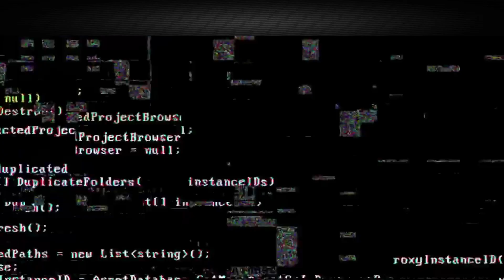Fnaf plus | Vanessa - All Clothes = ? Fnaf Security Breach | Five Nights at Freddys, ANIMATION MEME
Thank you very much for watching the video: Fnaf plus | Vanessa - All Clothes = ?  Fnaf Security Breach | Five Nights at Freddys, ANIMATION MEME
I do my best for you and I hope you enjoy my videos. If yes, please write about it in the comments and like this video. I will be very happy.😊❤️